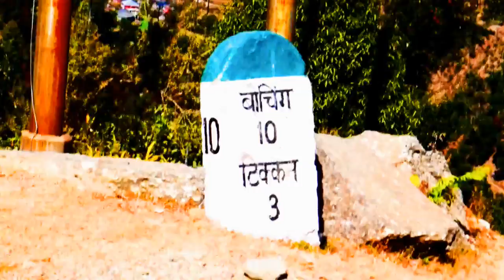Mandi to Barot | wild fun in Barot | Himachal Pardesh | Trip to Himalyan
pulsar 150 ..pulsar 180...pulsar 150 red...pulsar 150 black...suzuki gixer